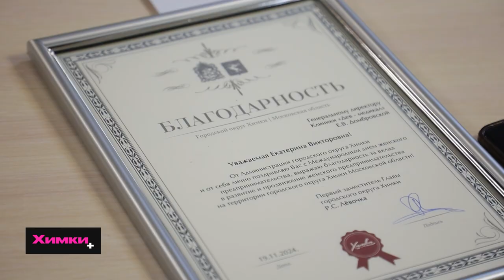В ХИМКАХ ПРОШЕЛ ДЕНЬ ЖЕНСКОГО ПРЕДПРИНИМАТЕЛЬСТВА